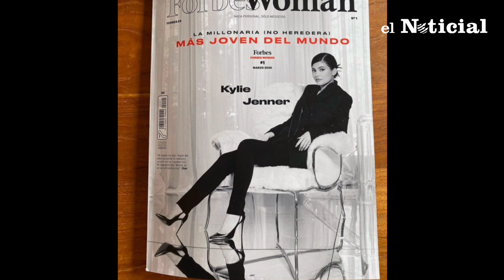Kylie Jenner vuelve hacer la multimillonaria más joven según Forbes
La empresaria de 22 años ocupó una vez más el primer puesto como la joven más rica del planeta dentro de la lista de los Más Ricos del Mundo. La revista publicó el afamado ranking este martes 7 de abril y, ante las críticas que recibió su nombramiento el año pasado, aclaró que Kylie Jenner fue quien construyó su fortuna y no su millonaria familia.